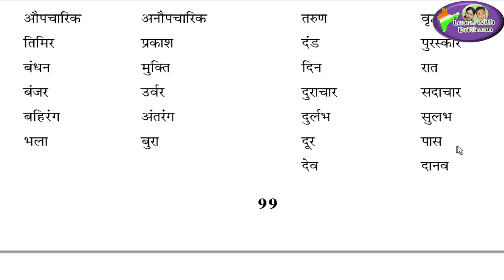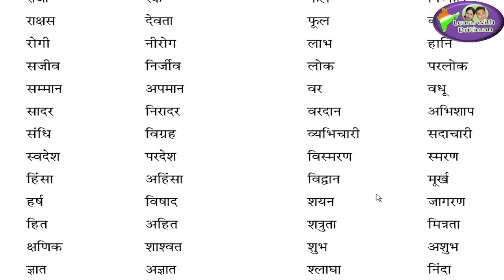reetexam/ विलोम शब्द/ vilom shabd/ opposite words/ हिन्दी/ hindi/ REET syllabus / REET time table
विलोम शब्द/ vilom shabd/ opposite words/ हिन्दी/ hindi/ REET syllabus / REET time table